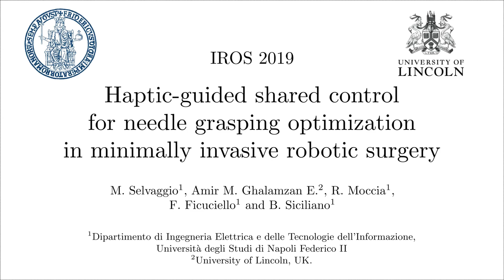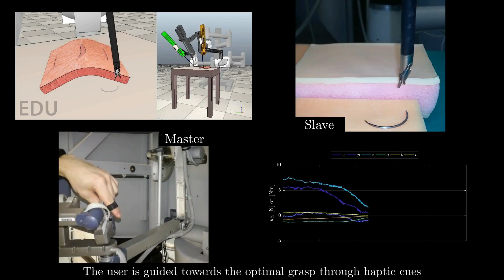Haptic-guided shared control for needle grasping optimization in minimally invasive robotic surgery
The video contains the description of the experiments performed for the paper "Haptic-guided shared control for needle grasping optimization in minimally invasive robotic surgery", accepted for the 2019 IEEE\RSJ International Conference on Intelligent Robots and Systems.
Three experiments are shown along with quantitative data and a narrative explanation.
Experiment 1 and 2 show the impact of joint limits and singularity occourrence over a single stitch suturing trajectory, respectively.
Experiment 3 shows the haptic-guided shared control system guiding the surgeon towards the optimal grasping pose that result in neither joint limits nor singularities along the post-grasping trajectory.